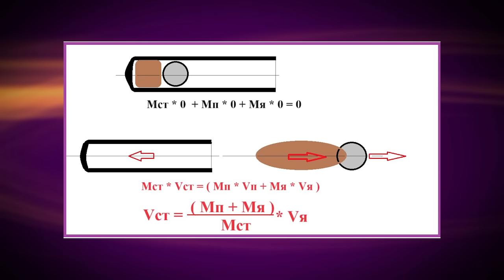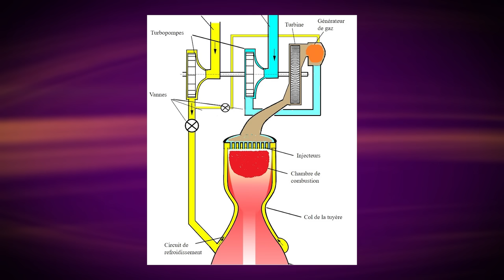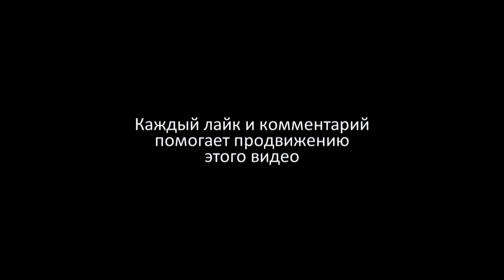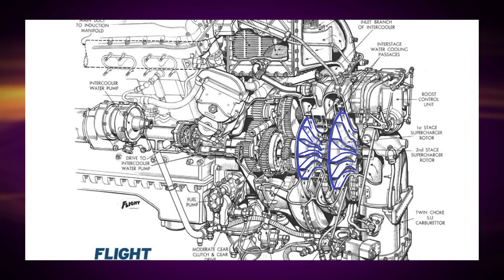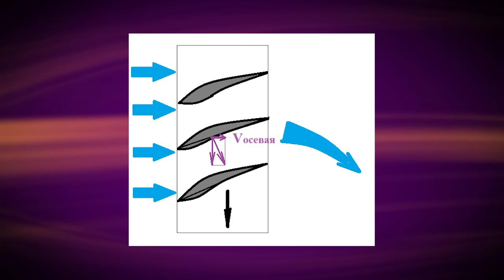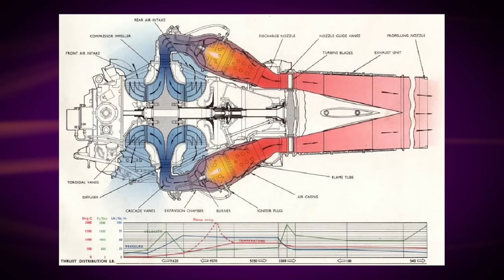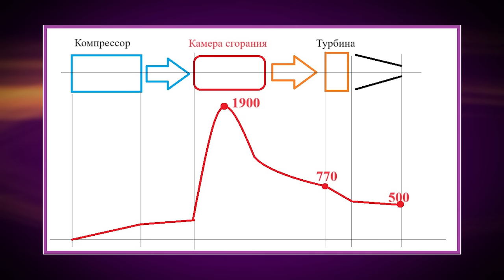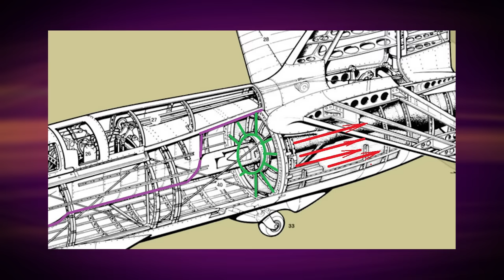Реактивная Революция. Часть 1/ Техникум Марка Солонина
01:10  школьно-теоретические основы реактивного движения
04:15  вспоминаем устройство ракетных двигателей
08:33  ВРД и ЖРД – близнецы-братья
11:19  почему братья ТАК непохожи внешне?
15:20  массовый расход рабочего тела в ВРД и ЖРД
19:19  объемный расход рабочего тела в ВРД и ЖРД
21:34  Фундаментальное различие ВРД и ЖРД
24:00  выбор ТИПА компрессора (осевой или центробежный)
29:49  степень повышения давления и пропускная способность
34:52  главный вопрос : чего мы хотим?
36:30  помпаж
43:29  (не)приёмистость турбо-компрессорного ВРД
47:11  Главная Проблема (спойлер : камера сгорания)
53:56  Вторая Главная проблема (лопатка турбины)
59:06  а зачем нам турбина?
1:00:40  есть ли будущее у мото-компрессорного двигателя?
1:01:55  реальные самолеты с мото-компрессорным ВРД
1:10:00  ВРД для камикадзе